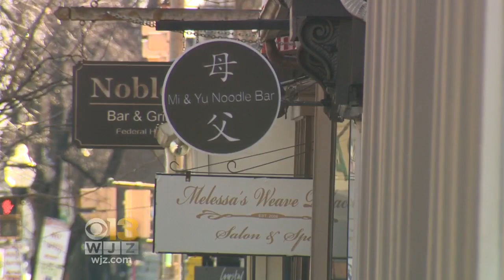Baltimore Businesses To Hire Private Security To Help Customers Feel Safe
Stores and restaurants in Federal Hill say it's time to call in more muscle.